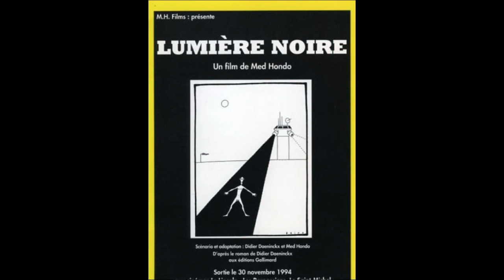MED HONDO FILMS